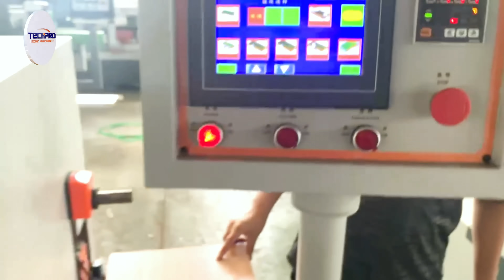Fully Automatic Edge bander | Edge Banding Machine for Sale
What functions for this fully edge banding machine ?
1.   Pre-milling ●
2.   Gluing ●
3.   End trimming ●
4.   Rough trimming ●
5.   Fine trimming ●
6.   Corner Rounding = Profiling unit ●
7.   Scraping ●
8.   Buffing ●